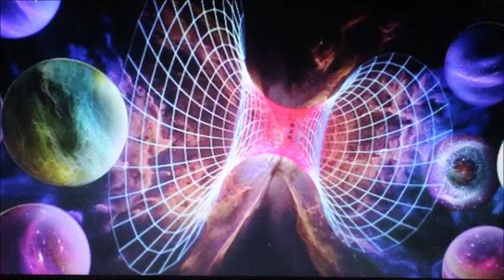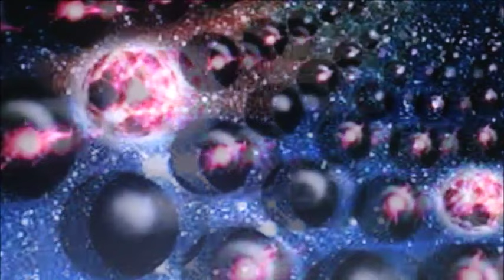Parallel Universe | समान्तर ब्रह्माण्ड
ऑनलाइन एजुकेशन एंड एंटरटेनमेंट
ONLINE EDUCATION AND ENTERTAINMENT
Lecture by Mr Nandan Singh
Watch this channel all videos : (इस चैनल के सभी वीडियो को देखने के लिए इस लिंक पर क्लिक करे )